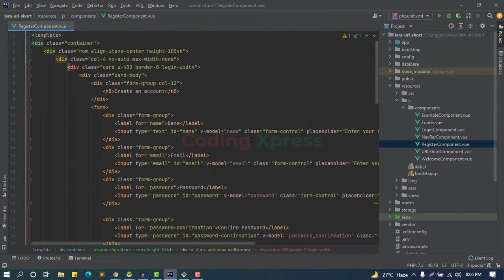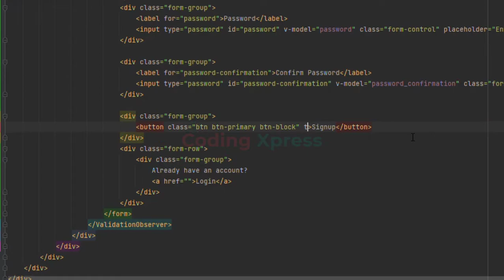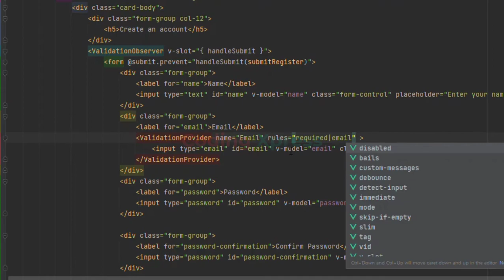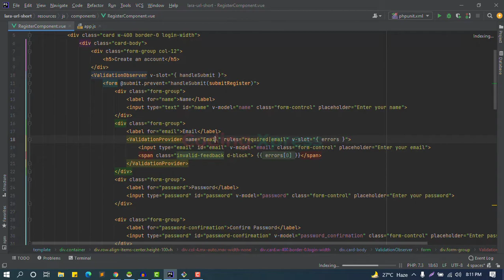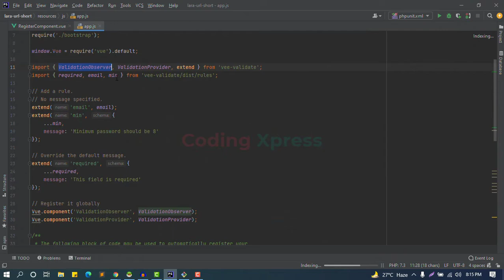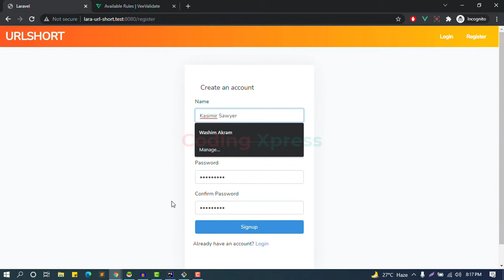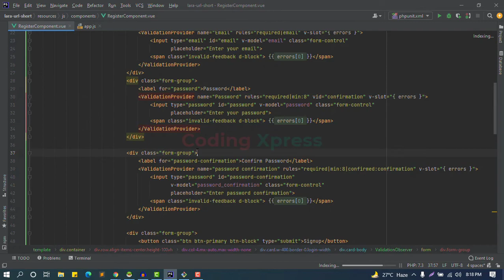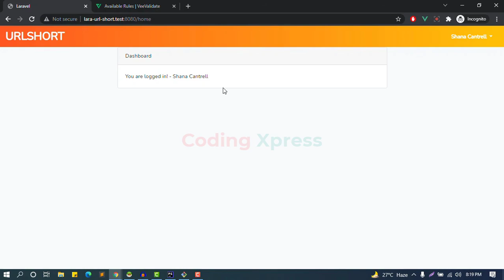15 Signup Form Validation Frontend Laravel Vue.js URL Shortener | Laravel Vuejs | Coding Xpress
15 Signup Form Validation Frontend Vue.js | Laravel Vue.js URL Shortener Tutorial | Laravel Vuejs Tutorial | Coding Xpress

লারাভেল টিউটোরিয়াল | লারাভেল দিয়ে ওয়েব ডেভেলপমেন্ট শিখুন

Laravel Vue.js Tutorial
Laravel Vue.js URL Shortener Project
Laravel Vue.js URL Shortener
laravel tutorial
vuejs tutorial
Laravel - Full Project Tutorial from scratch
laravel Image Gallery Full Project